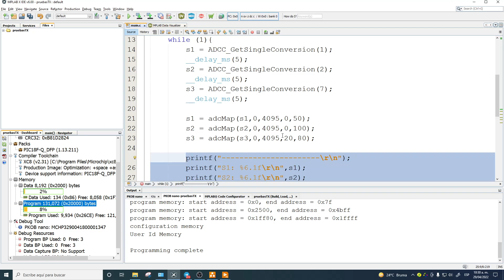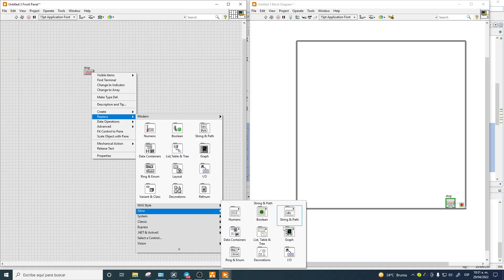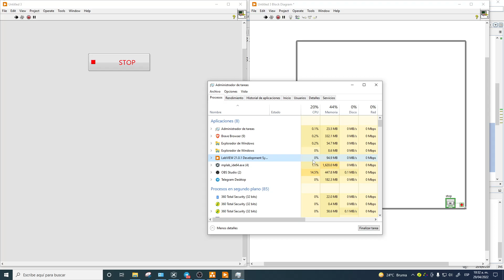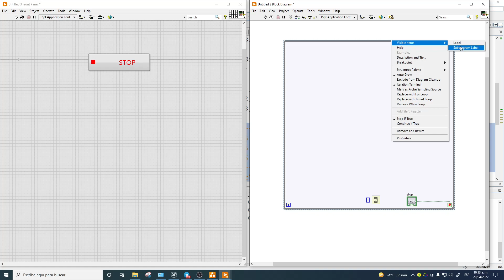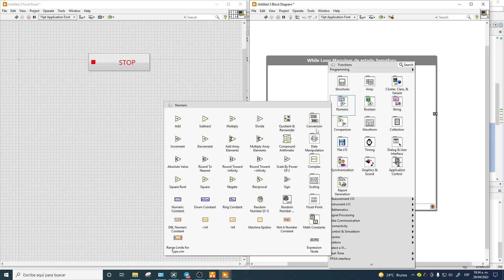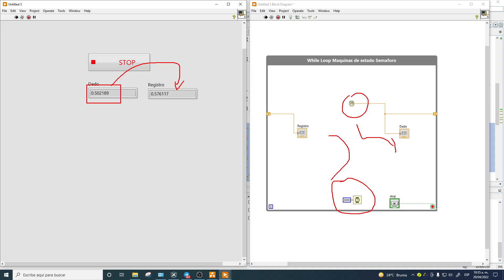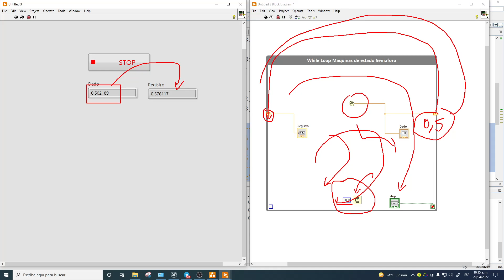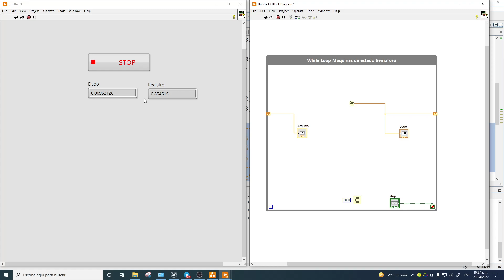MAQUINAS DE ESTADO CON LABVIEW 01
Video que sirve de apoyo a los estudiantes para practicar un poco la programación en el entorno de desarrollo LABVIEW